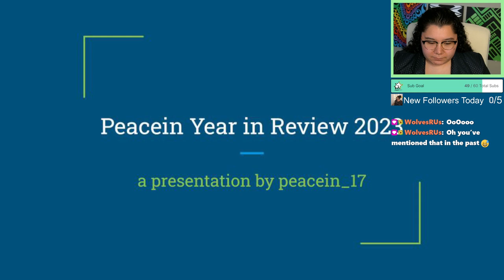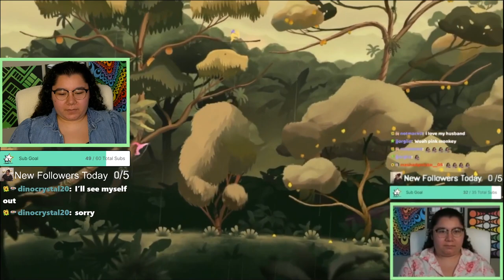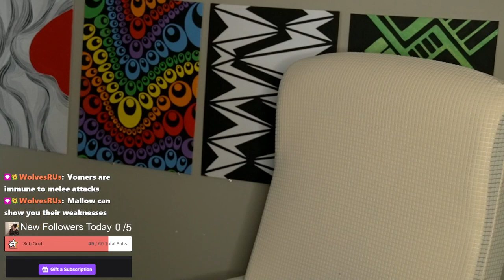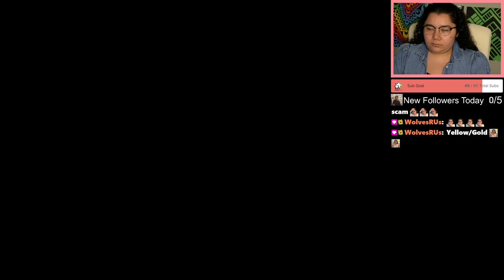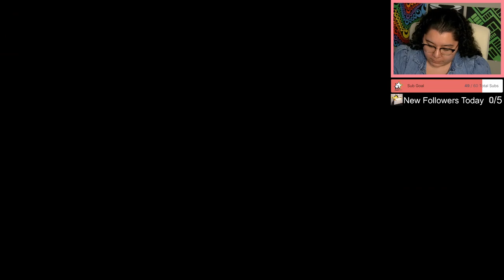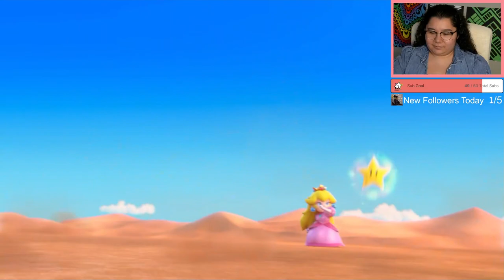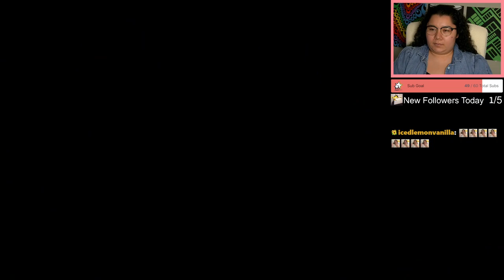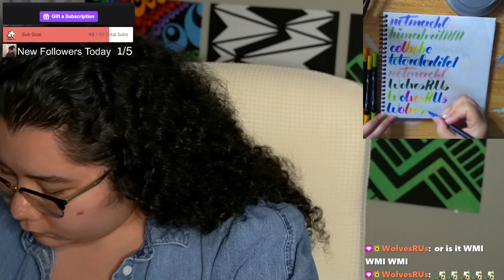1/7/24 PEACEIN 2023 YEAR IN REVIEW! WATCHING THE BEST CLIPS OF THE YEAR! SUPER MARIO RPG FINALE!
Time Stamps
00:00:00 Starting Soon
00:05:00 Intro
00:14:00 Peacein Year in Review
00:44:00 Watching Best Clips of 2023
01:33:00 Super Mario RPG
05:53:40 Credits and Final Thoughts
06:04:00 Thanking Subs Calligraphy